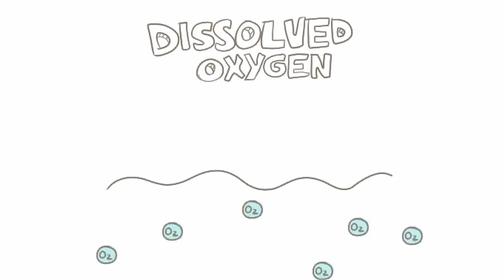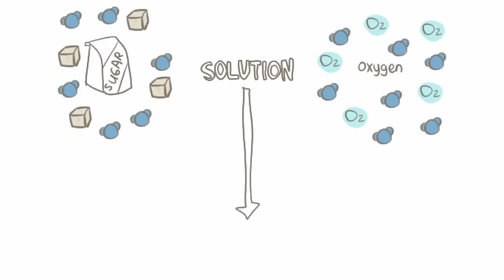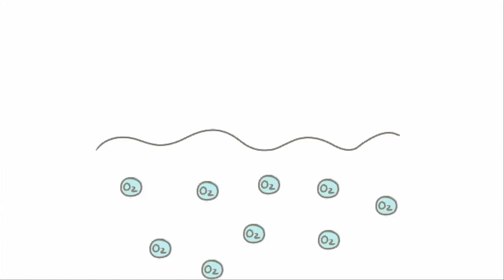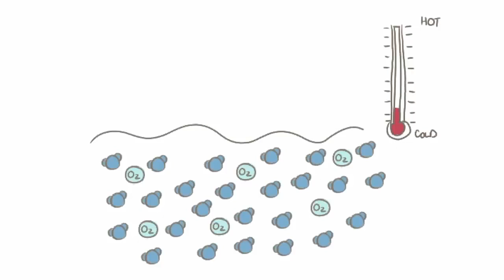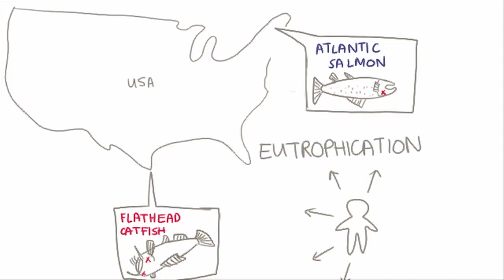विघटित ऑक्सीजन का महत्व